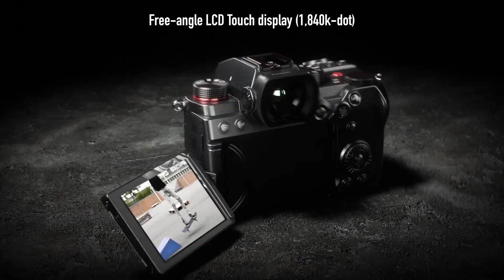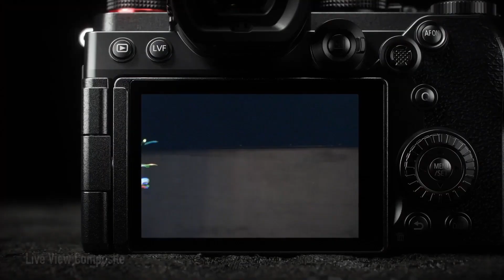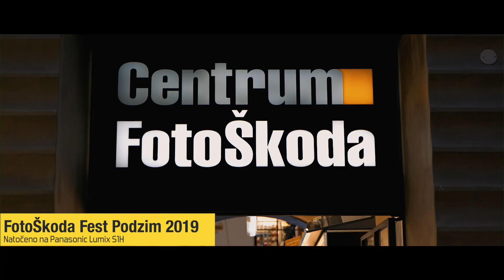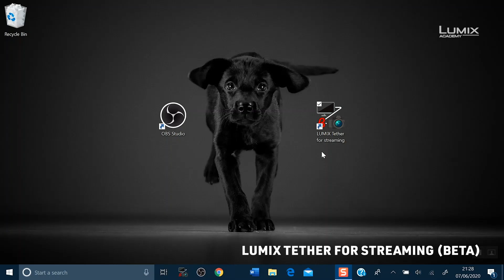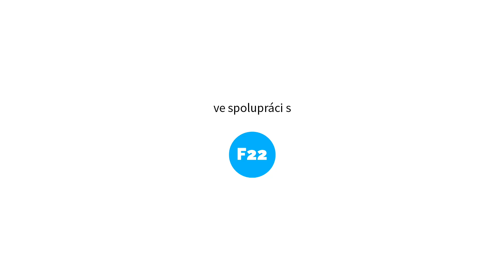Panasonic Lumix DC-S5 - podrobné představení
Panasonic Lumix DC-S5  jsme vám už krátce představili. Michal ale pozval Michala Nováka ze společnosti Panasonic, aby vám o modelu DC-S5 řekl daleko víc a aby vám ukázal, jak si stojí v porovnání s ostatními bezzrcadlovkami Panasonic.